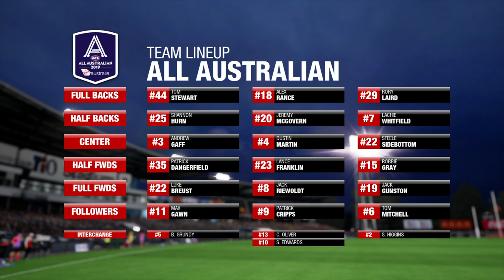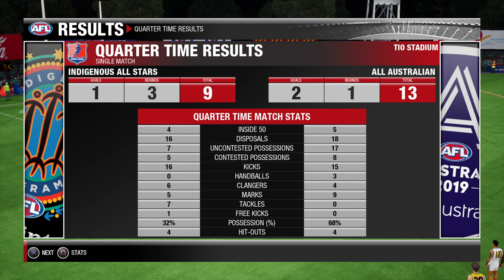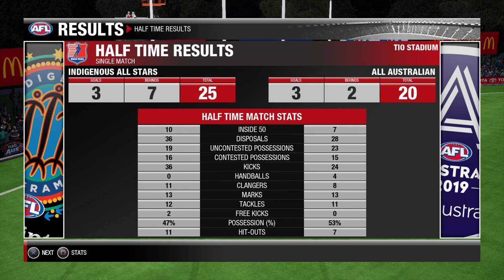AFL Evolution 2 | Indigenous All Stars Vs All Australian Exhibition Match (PS4)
Hello all welcome to Australia Worldwide Gaming My name is The Aussie Don and i welcome u all to our gameplay of AFL Evolution 2 As we play a very good Exhibition match as we see the Indigenous All Stars Vs All Australian From Tio Stadium in Darwin NT Australia we hope u enjoy please do click on that Subscribe button today and join our Australian Based Video Gaming You Tube channel it would be nice to have u onboard and we thank you for watching this AFL Evolution 2 gameplay..